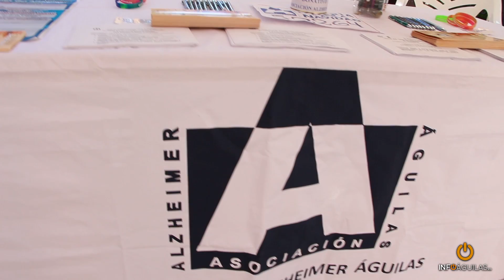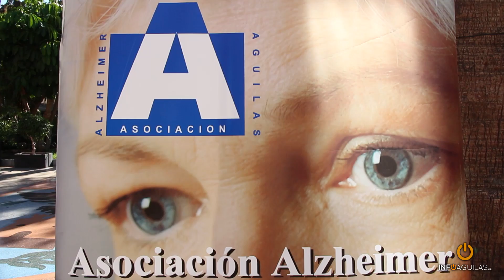Águilas se suma al Día Mundial del Alzheimer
Hoy miércoles, 21 de septiembre, se celebra el Día Mundial del Alzheimer, motivo por el que la Asociación Alzheimer Águilas ha organizado una serie de actividades que se extenderán a lo largo de todo el mes.